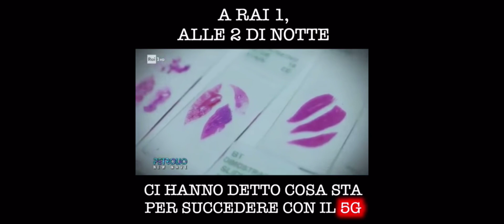Radio frequencies are making us sick and for 5G ?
Many are not aware of it, but multinationals don't talk about it because there is too much money at stake.  The fact is that man becomes ill with very rare forms of cancer due to the greed of some